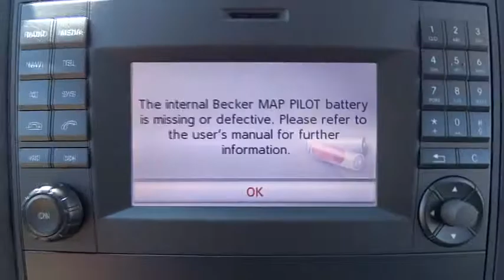2016 Mercedes-Benz Metris Passenger Van El Cajon, CA DEMO2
2016 Mercedes-Benz Metris Passenger Van
2016 Mercedes-Benz Metris Passenger Van  - Stock#: DEMO2 - VIN#: WD4PG2EE2G3080376

With a ruggedly refined design that is just the right size, the Mercedes-Benz Metris Passenger Van features contoured lines, chiseled fascia, and an exterior that's as unique as your business. The design lets you maneuver tight streets with a best-in-class turning radius while the height clearance allows you to enter low parking structures with ease. Double rear doors open wide for maximum clearance but an optional rear tailgate door opens vertically to help you load and unload. Available wide electric sliding doors on both sides provide easy entry for your passengers to get in and out. With plenty of shoulder room and impressive legroom, you can comfortably seats up to 8, with multiple configurations. Cargo volume can reach up to 38 cubic feet and an available towing capacity of 4,960 lbs allows you to transport more goods. A 2.0L turbo engine provides 208hp and 22MPG combined. With up to a 15,000-mile service interval you can save time and lower maintenance costs. Featuring a built-in 5.8-inch color display, Bluetooth phone system, USB connection, and iPod interface you can stay in touch while the available navigation system to points you in the right direction. Take the ease out of parking in the city with available safety features like Active Parking Assist which helps sense and maneuver into parking spaces automatically while the driver controls the brake and accelerator pedals, PARKTRONIC helps by warning you of the proximity to other objects, and a Rear View Camera gives you a visual aid when in reverse gear. Available safety features while driving include Lane Keeping Assist, Blind Spot Assist, and COLLISION PREVENTION ASSIST which warns of forward collisions visually and audibly and can even boost braking pressure levels.
Radio: Audio 15 w/AM/FM/USB/Bluetooth -inc: 5.8  TFT-color display  SD card slot  AUX/USB 2.0/iPod interface and a telephone key pad,4-Wheel Disc Brakes w/4-Wheel ABS  Front Vented Discs  Brake Assist and Hill Hold Control,Low Tire Pressure Warning